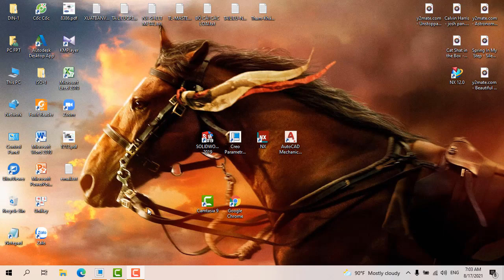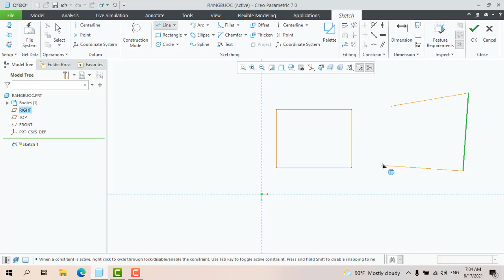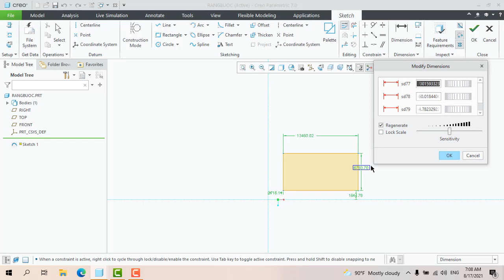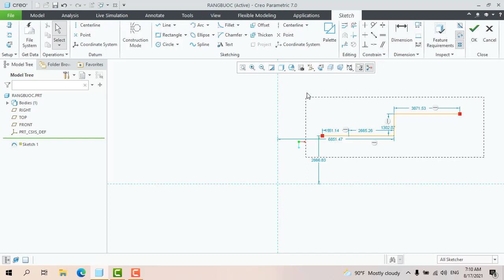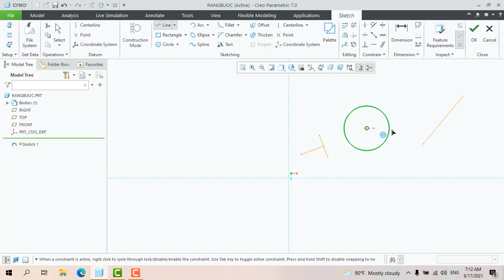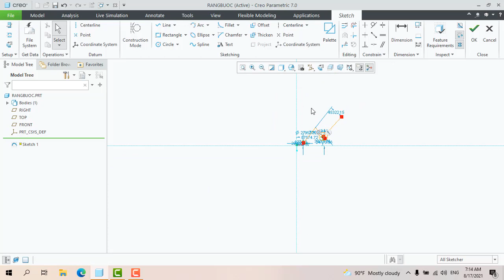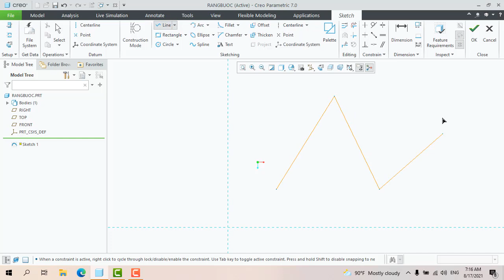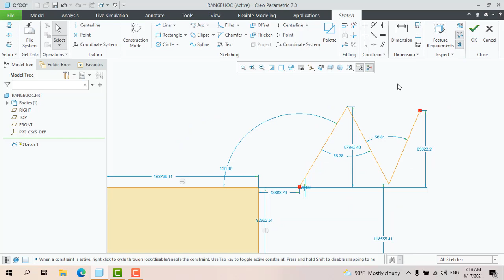Bài 4 Các ràng buộc hình học và Kích thước trong Creo Parametric